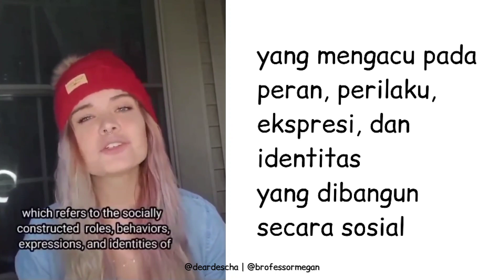PERBEDAAN SEX DAN GENDER // The Difference Between Sex And Gender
Here I'm trying to translate properly (in Bahasa Indonesia) this Simple Basic Biology explanation from a Biologist @brofessormegan for those who still mixed-up between SEX and GENDER.

Dalam video ini, Megan yang adalah seorang Ahli Biologi, menjelaskan secara singkat, padat dan jelas mengenai perbedaan SEX dan GENDER.

Semoga yang belum mengerti dapat memahami bahwa SEX dan GENDER adalah dua hal yang berbeda.

🌈 You might also like this topic(s):
DAPUR BANGI // Easy Recipes & Food Review

gPOW! // Women Empowerment